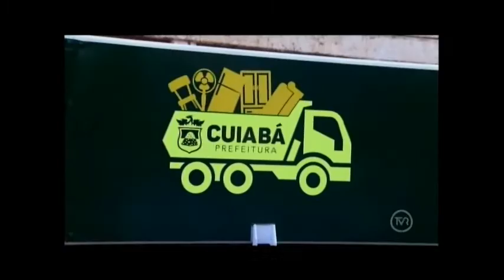Prefeitura está disponibilizando na Capital o “Disk Cata Treco”